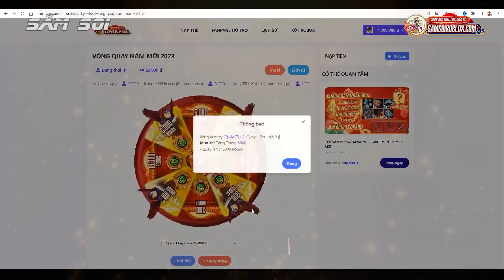Băng Mũ Rơm Dùng Vũ Khí Đá Biển | 10 Cú "Buff Bẩn" Trong Tương Lai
Để tiến xa hơn trong chặng đường tiến tới kho báu one piece sắp tới, chắc chắn băng mũ rơm sẽ phải trải qua nhiều thứ, nhiều trận chiến khác nhau, chính vì thế mà sẽ xảy ra nhiều chuyện, nhiều lần dc buff sức mạnh cho băng mũ rơm, để không phải chỉ mình thuyền trưởng mũ rơm mạnh mẽ, mà tất cả các thành viên băng mũ rơm sẽ bá đạo hơn
băng mũ rơm dùng vũ khí đá biển, top 10 cú buff bẩn trong tương lai dành cho băng mũ rơm